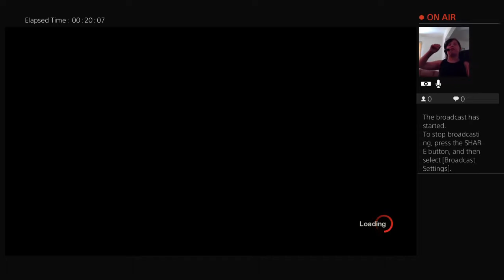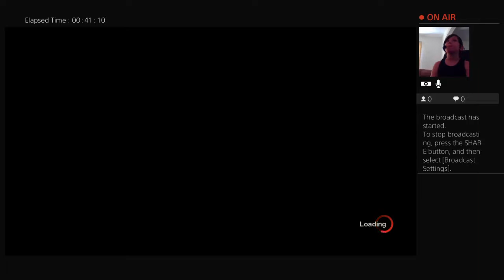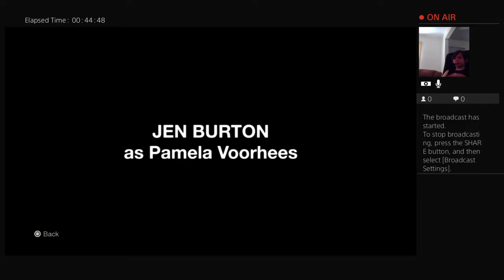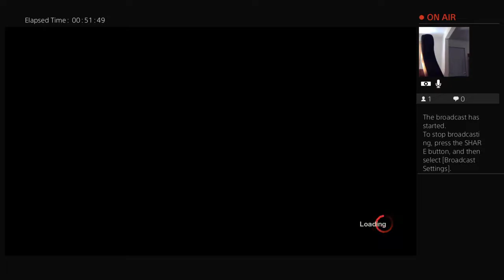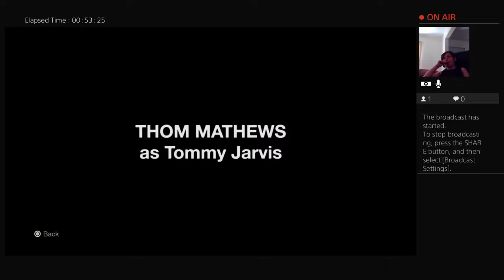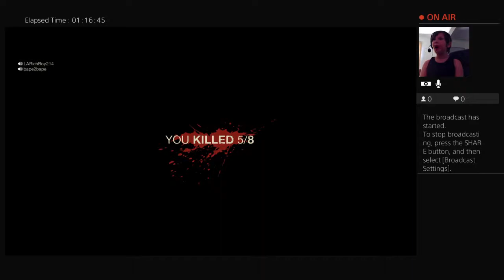Elliott plays FRIDAY THE 13TH ep29